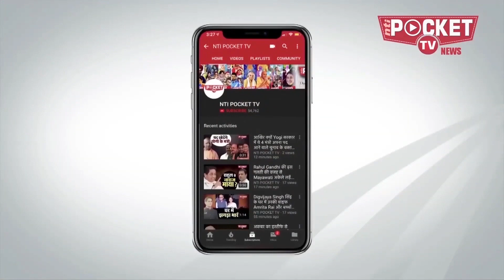राहुल ने बुलाया पर उमर नहीं आए